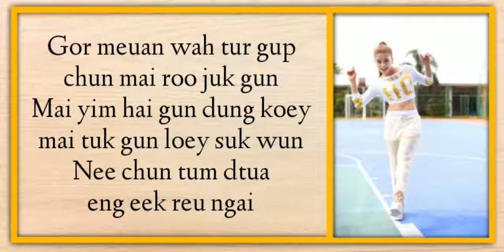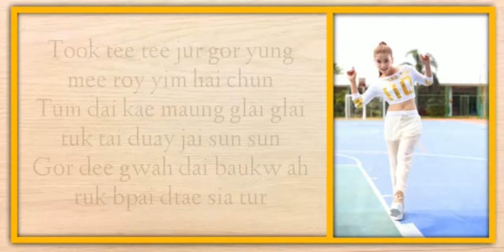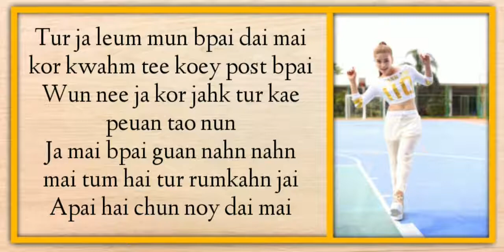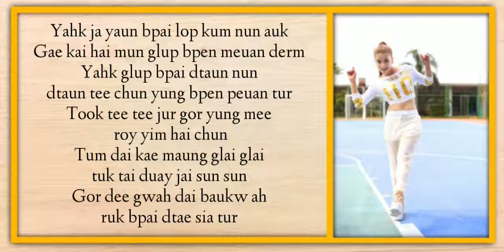อยากกลับไปเป็นเพื่อนเธอ (Unfriended Request) - THANK YOU (KAMIKAZE) | SWEET DISCO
Unfriend request thank you lyrics

Dtung dtae rao kooey gun wun nun dtung dtae tee mun plur bpai
Gor meuan wah tur gup chun mai roo juk gun
Mai yim hai gun dung koey mai tuk gun loey suk wun
Nee chun tum dtua eng eek reu ngai

Yahk ja yaun bpai lop kum nun auk
Gae kai hai mun glup bpen meuan derm
Yahk glup bpai dtaun nun dtaun tee chun yung bpen peuan tur
Took tee tee jur gor yung mee roy yim hai chun
Tum dai kae maung glai glai tuk tai duay jai sun sun
Gor dee gwah dai baukw ah ruk bpai dtae sia tur

Tur ja leum mun bpai dai mai kor kwahm tee koey post bpai
Wun nee ja kor jahk tur kae peuan tao nun
Ja mai bpai guan nahn nahn mai tum hai tur rumkahn jai
Apai hai chun noy dai mai